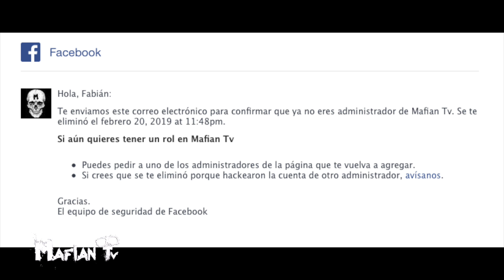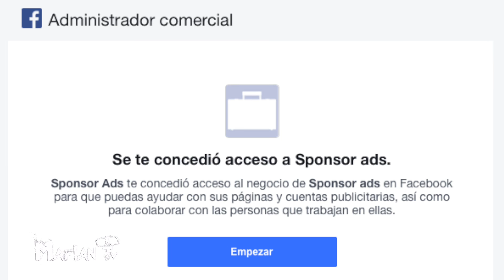BADABUN ME QUITÓ LA FANPAGE PAGINA DE MAFIAN TV ?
Es momento de hacerlo público! Después del video que le dedicamos a Badabun nos hack3aron la fanpage

YA ME SIGUES EN TODAS MIS REDES? HAZLO YA!